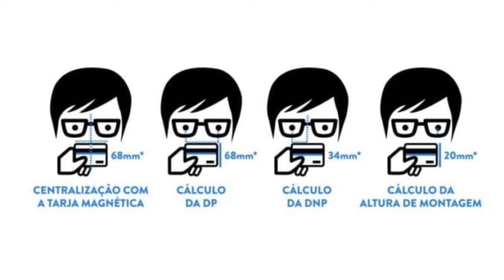DNP: porque essa medida é tão importante para fazer óculos?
Se você já usa óculos ou vai começar a usar, já deve ter ouvido falar sobre DNP. Mas o que isso significa? O que a DNP tem a ver com o óculos. Nesse vídeo te explicamos porque a medida DNP é tão importante na hora de fazer seu óculos de grau.

➡️ Siga a Lenscope no Instagram, para ver resultados e depoimentos de pessoas que fizeram óculos com a gente

👓 Faça um Orçamento Online e descubra o valor das nossas lentes para o seu grau, além das nossas dicas personalizadas para você

➡️ Saiba como medir DNP online, neste artigo completo no nosso blog

➡Sobre nós:
Nós da Lenscope somos uma Health tech que faz uso do que há de mais moderno na tecnologia para transformar a jornada de compra de lentes para óculos no Brasil. Com nosso serviço 100% online, você faz as lentes do seu óculos de grau pela internet, sem precisar sair de casa.

Para continuar a desenvolver tecnologias exclusivas no Brasil e no Mundo, fomos selecionados para o programa Creative Startups da Samsung, além de fazer parte do Eretz.bio, incubadora de startups do Hospital Israelita Albert Einstein, considerado um dos melhores hospitais da América Latina. Também fazemos parte da Supera, incubadora da Universidade de São Paulo (USP/FM-RP) e do Cubo Itaú, um dos principais ecossistemas de startups do Brasil. Conte com a gente para ver e se sentir bem.

Quer saber como comprar óculos sem sair de casa e com segurança? Basta baixar nosso ebook gratuito

00:00 Introdução
01:11 DNP e DP: o que são
02:31 Por que a DNP é tão importante?
03:00 DNP e espessura das lentes
04:37 O que acontece se a DNP for medida errada?
05:49 Como a Lenscope mede a DNP?